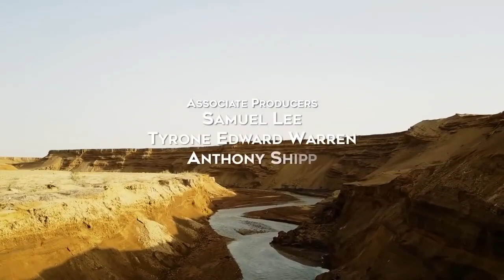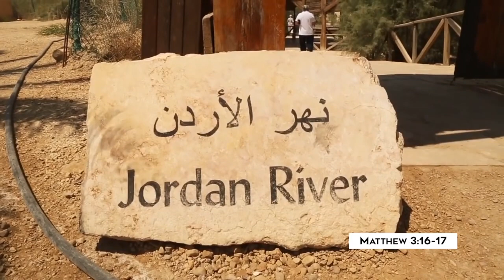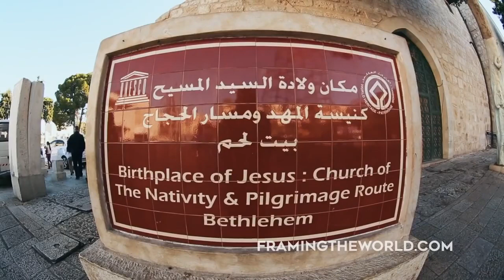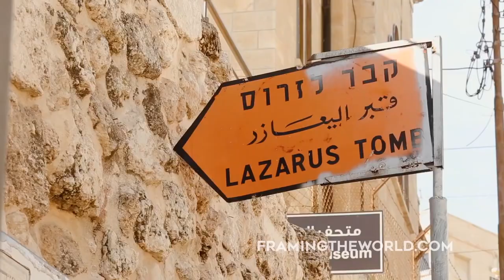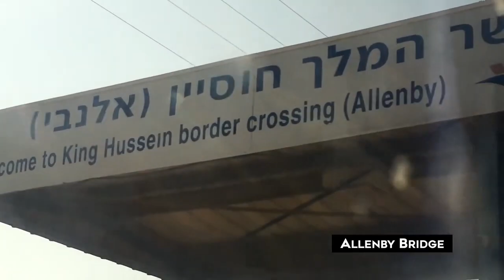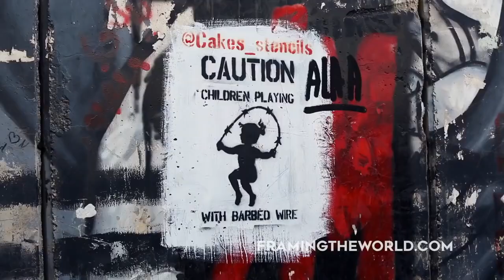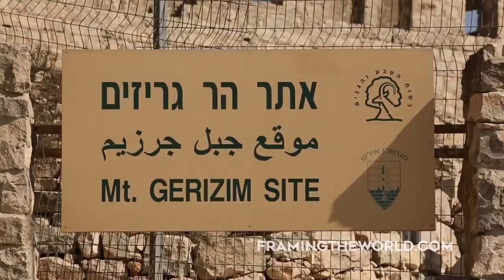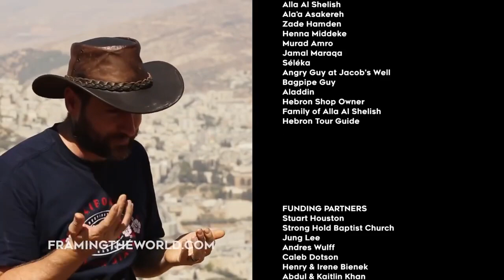Israel Tour - Baptist group